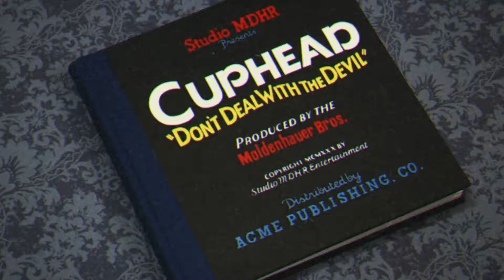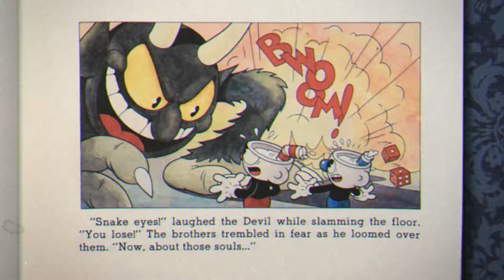Cuphead part 1- No Control Problems here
Only lets play of this game with a fitting intro